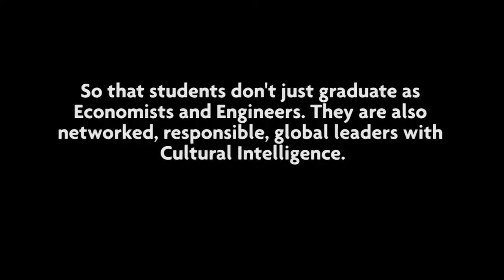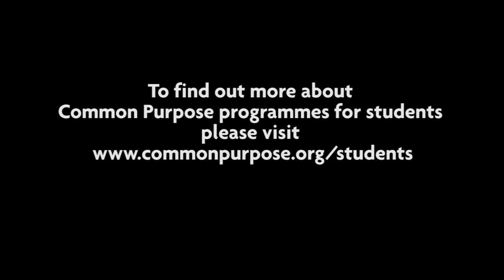Julia Middleton and London students discuss Cultural Intelligence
Common Purpose is running Global Leader Experiences in the 50 Magnet Cities of the world. A Magnet City has students from over 100 countries studying in it. So that students don't just graduate as Economists and Engineers. They are also networked, responsible, global leaders with Cultural Intelligence.

Julia Middleton, CEO and Founder of Common Purpose and author of Cultural Intelligence: CQ: The Competitive Edge for Leaders Crossing Borders. In this special session, Julia met with students from the London programme.